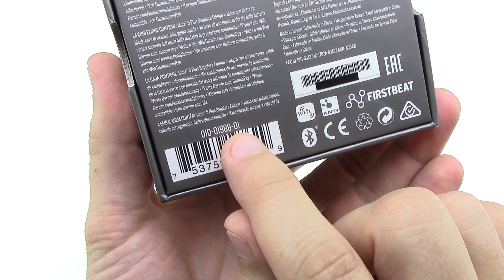Garmin Fenix 5 Plus Sapphire Unboxing HD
This is a preview of what's in the box of Garmin Fenix 5 Plus Sapphire.

Multisport GPS Watch With Maps, Music, Metrics and More. Product code 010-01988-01.